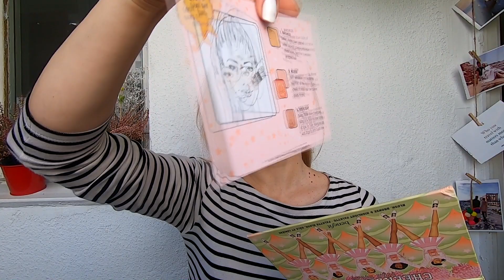N-o sa-ti vina sa crezi cu ce mi-am machiat ochii 🤩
Hello, hello,

Sunt super happy sa impartasesc cu voi acest truc pe care eu l-am testat in ultima vacanta si mi se pare super util sa stiu ca pot sa-mi iau cu mine o singura paleta, care sa ma ajute sa realizez un machiaj, ca si cum as fi folosit farduri 🤩
Altfel, am folosit doar produse Benefit si trebuie sa va spun ca sunt maaaare fan al paletei Cheekleaders Pink Squad si imi pae ca rezulatul final este super cute, mai ales ca nuantele sunt potrivite celor pe care eu le folosesc de obicei.

Ati incercat vreodata sa va machiati cu o paleta de conturare?
E un must sa incercati asta, o sa va placa garantat.

Daca aveti orice alte intrebari legat de produsele despre care vorbim, nu ezitati sa imi scrieti in comentarii!